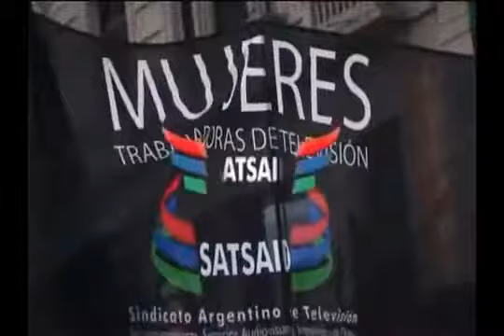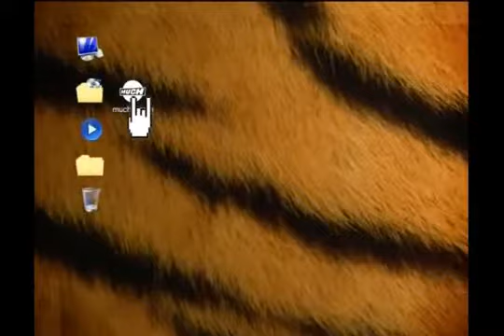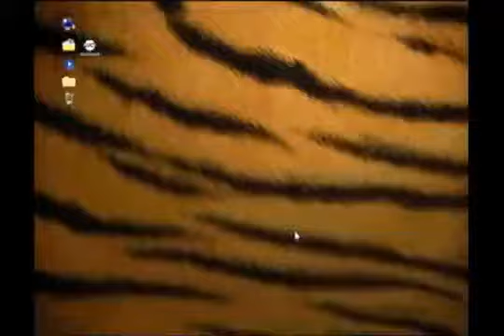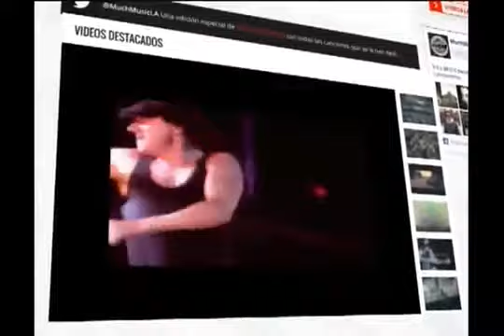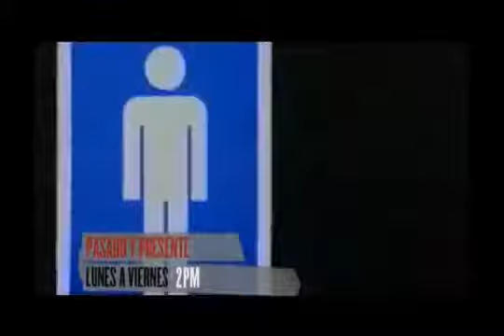01 Tandas Comerciales Much Music Marzo 2019